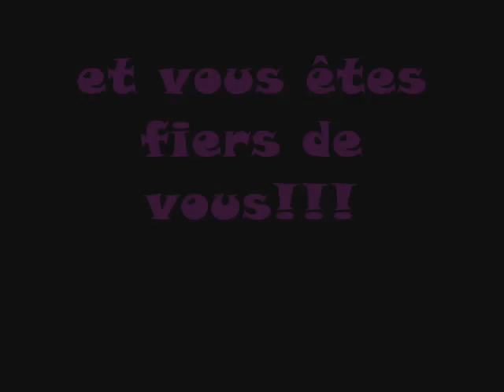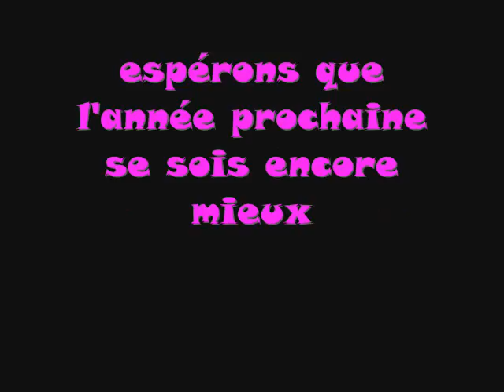2006-2007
mes tis delires